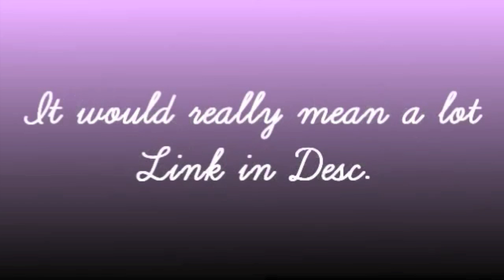2 PEOPLE HACKED :O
Okay, this is my last vid for the day. I just wanted to help spread the news.